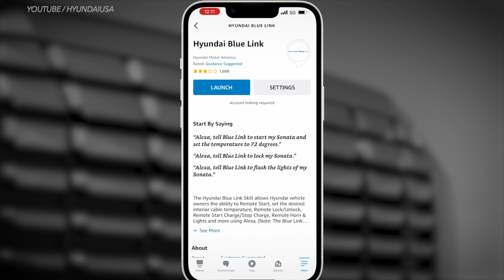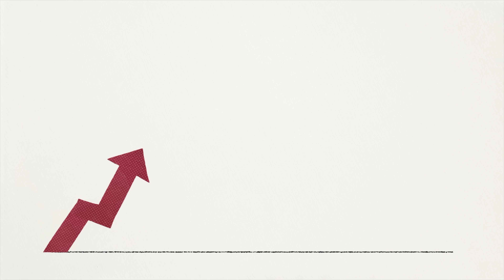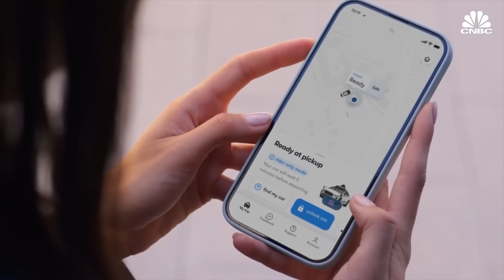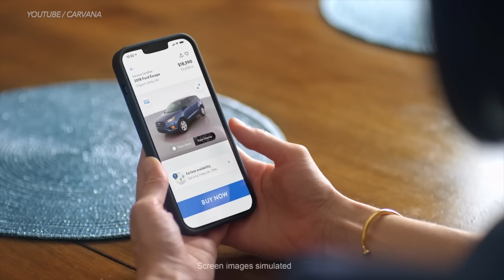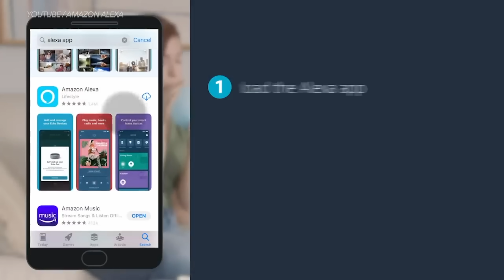Honda and GM Just Merged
Honda and GM Have Merged (The End of Honda Reliability), DIY and car review with auto mechanic Scotty Kilmer. Honda Just Merged With GM and Got Screwed. The truth about these car companies merging. Are Hondas reliable? Is GM reliable? Is the Honda worth it? Buying a new Honda. Buying a GM car. Should I buy a Honda? Car advice. DIY car repair with Scotty Kilmer, an auto mechanic for the last 56 years.

⬇️Scotty’s Top DIY Tools:
1. Bluetooth Scan Tool
2. Mid-Grade Scan Tool
3. My Fancy (Originally $5,000) Professional Scan Tool
4. Cheap Scan Tool
5. Dash Cam (Every Car Should Have One)
6. Basic Mechanic Tool Set
7. Professional Socket Set
8. Ratcheting Wrench Set
9. No Charging Required Car Jump Starter
10. Battery Pack Car Jump Starter

1. Bluetooth Scan Tool
2. Cheap Scan Tool
3. Professional Socket Set
4. Wrench Set
5. No Charging Required Car Jump Starter
6. Battery Pack Car Jump Starter

►Here's our weekly video schedule:
Tuesday: Auto repair video
Wednesday: Viewers car mod show off
Thursday: Viewer Car Question Video AND Live Car Q&A
Friday: Auto repair video
Saturday: Second Live Car Q&A
Sunday: Viewers car show off